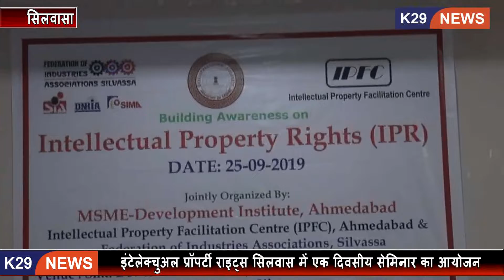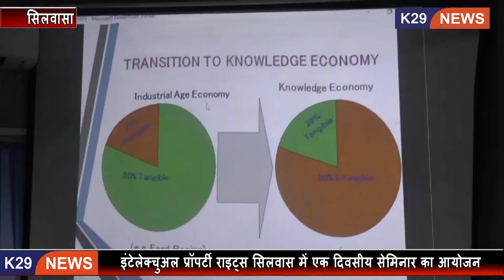SILVSSA_PROPERTY_CEAMINER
इंटेलेक्चुअल प्रॉपर्टी राइट्स सिलवास में एक दिवसीय सेमिनार का आयोजन